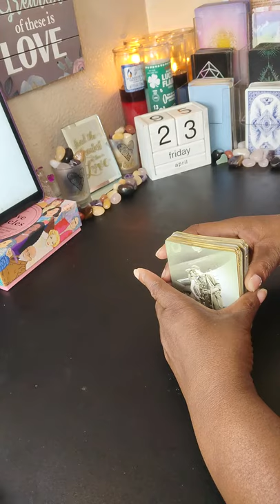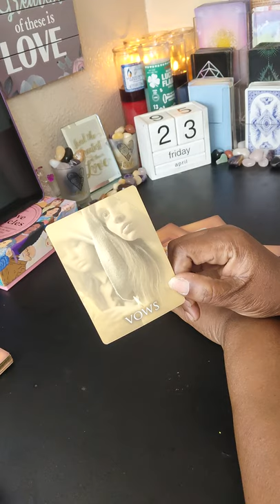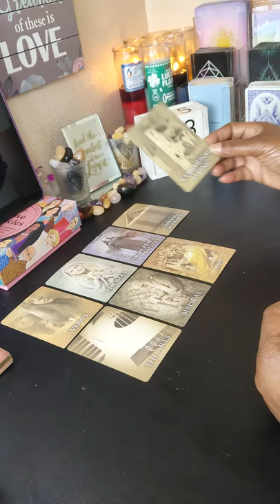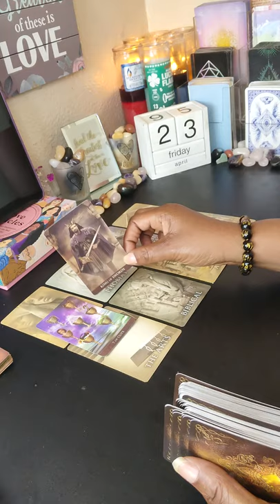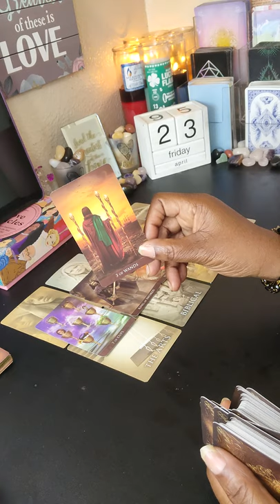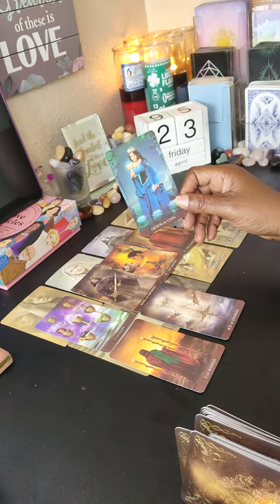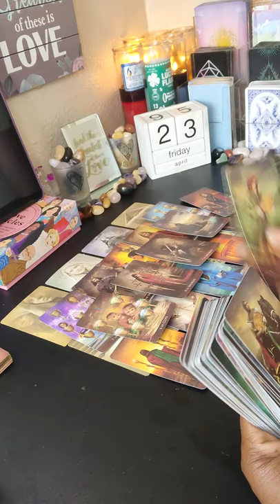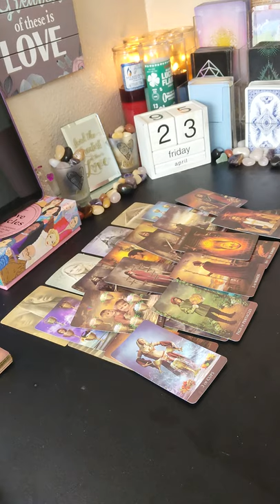💩🥰KARMIC SAYS DM I CAN LOVE YOU BETTER THAN SHE CAN🥴😍😘